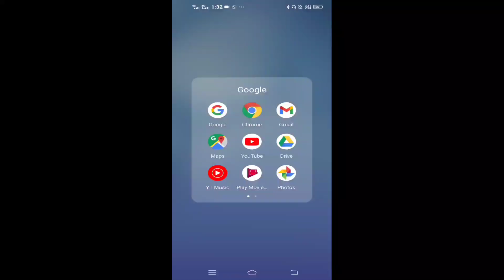కొడవండ్ల పల్లి పెద్దమ్మ తల్లి Temple Vlog...🙏🏻🙏🏻🙏🏻🙏🏻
లైక్ చెయ్యండి
షేర్ చెయ్యండి
కామెంట్ చెయ్యండి
మరిన్ని వీడియోస్ కోసం పక్కనే బెల్ ఉంటుంది కొట్టేయండి.
ఈ దేవాలయం అనంతపురం జిల్లా,యల్లనూరు మండలం లోని కొడవండ్ల పల్లి అనే గ్రామంలో ఉంది ఫ్రెండ్స్.